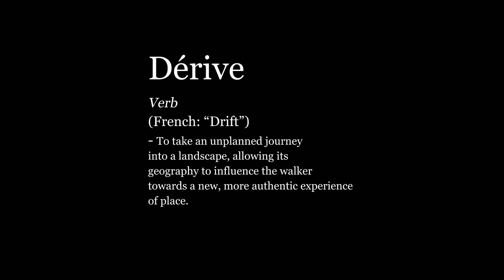An Impossible Dérive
A super-8 essay film using psychogeography and the writing of John Wyndham to comment upon the changing landscape and topography of Liverpool in order to highlight the increased bid towards its homogenisation. The music is by In Atoms and the voice-over is by Paul Carmichael.  It was originally commissioned and featured in FACT's Build Your Own exhibition as part of the conference, Libidinal Circuits.